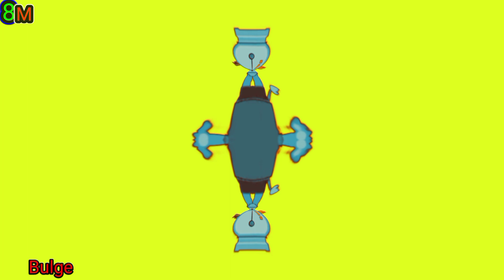Hickory Dickory Dock Scene/ Video Tutorial Scene/ Mammoth Inversion+Amazing Effects